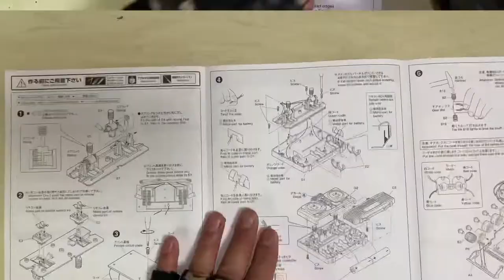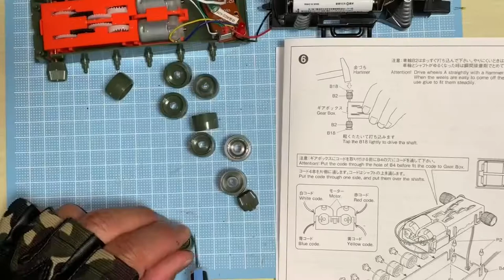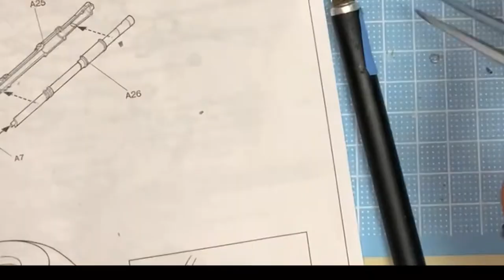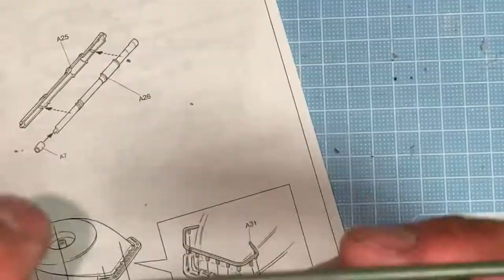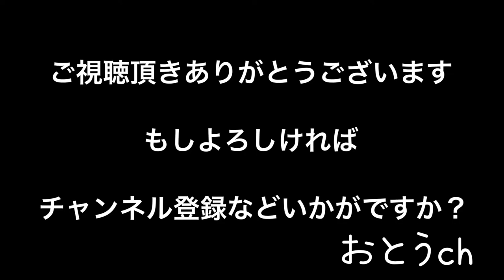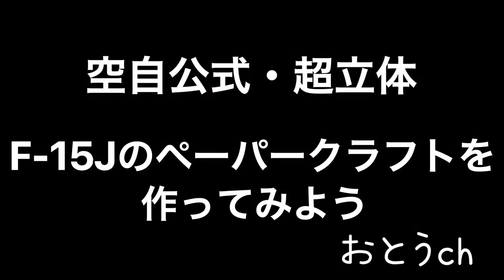74式戦車のプラモデルをラジコン化しよう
アオシマ製リモコン74式戦車を、格安トイラジの中身を使ってラジコン化しました。